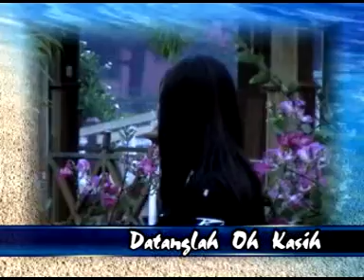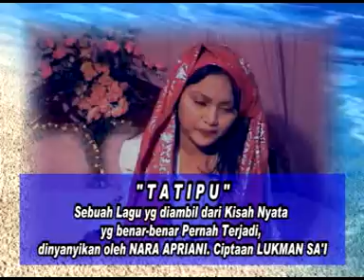LAGU DAERAH JAMBI JAMBI